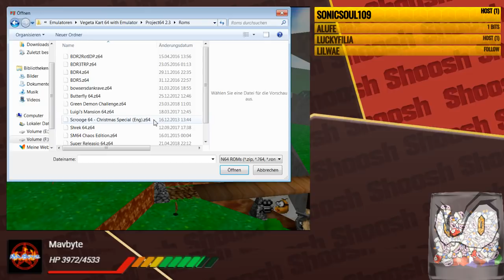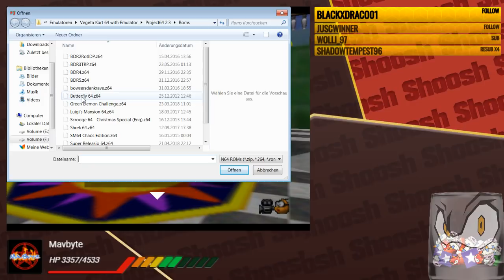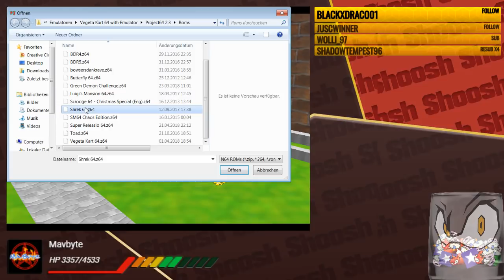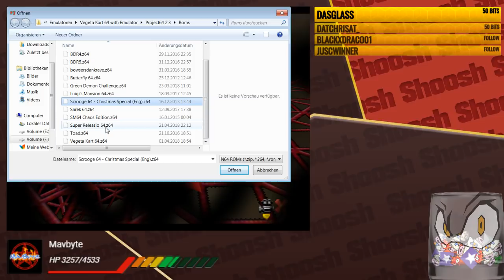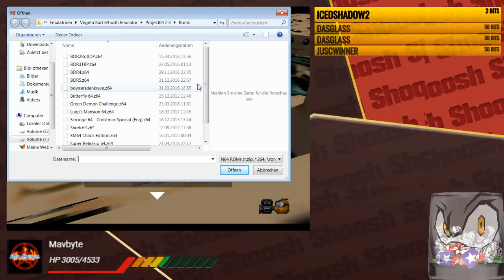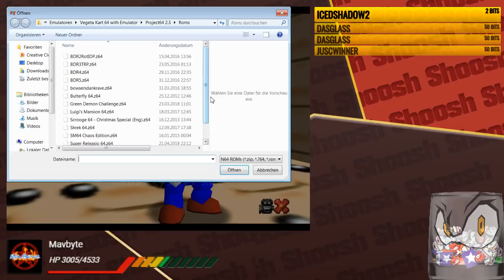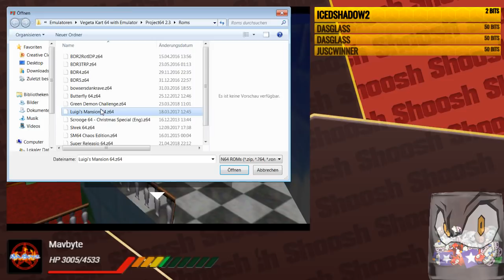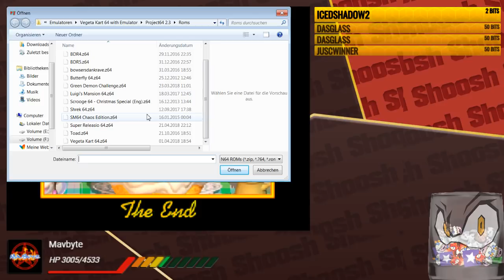Let's Shoosh! MARIO 64 ROMHACKS (Grafische Warnung) - Chaos Edition - Super Relisio & mehr!